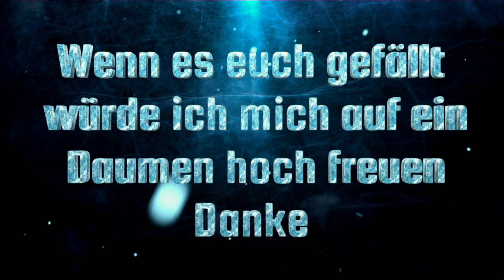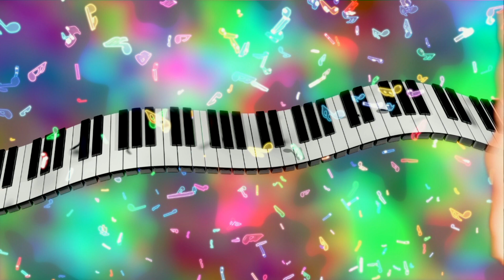🦊🦊(❁´◡`❁)(❁´◡`❁)Kick-of ins Glück(✿◡‿◡)(✿◡‿◡)Musikapostel(●'◡'●)(●'◡'●)